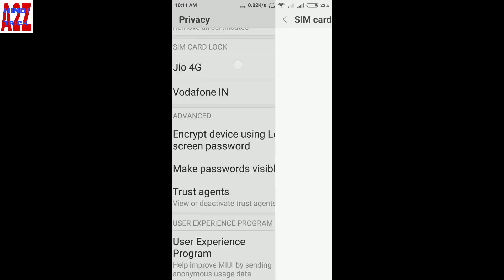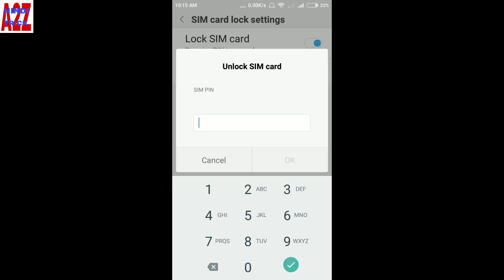How to lock sim card with pin ? How to find PUK number and SIM PIN number? सिम कार्ड कैसे लॉक करे ?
How to get PUK number for blocked sim card? How to change sim pin 2 number? how to find puk code on sim card ? सिम कार्ड का पुक कैसे तोड़े?
सिम कार्ड को कैसे लॉक करते है ? सिम कार्ड से कसी लॉक हटाते है और सिम कार्ड पिन को कैसे बदलते है ?

SIM card me kaise lock lagate hai ? sim card ka pin kaise badalte hai? PUK code kya hai SIM block ho jane par kaha se puk code late hai ?

5 tips for check fake or real account on facebook in hindi